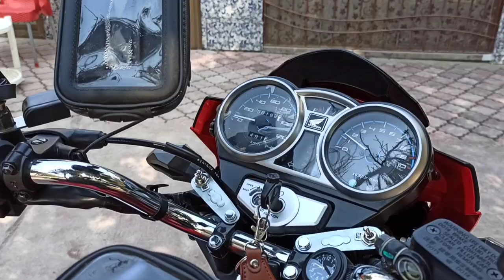Honda CB 150cc modified | awesome look 🔥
Honda CB 150 modified